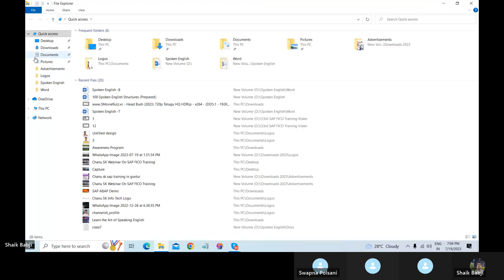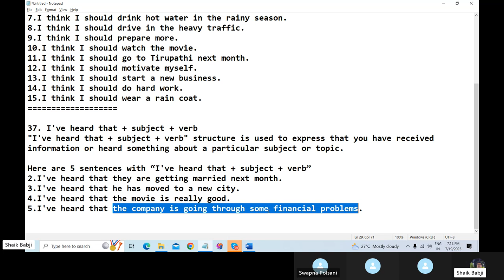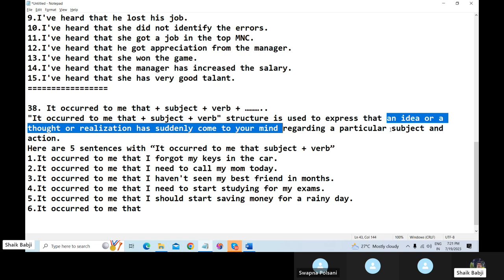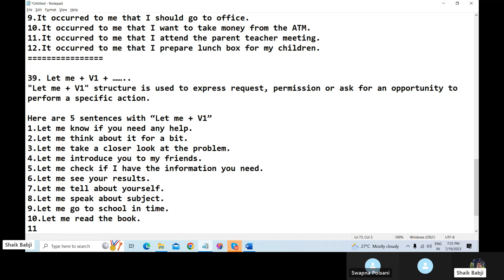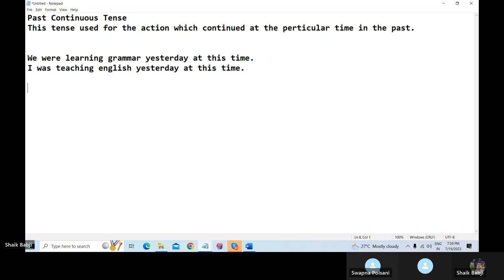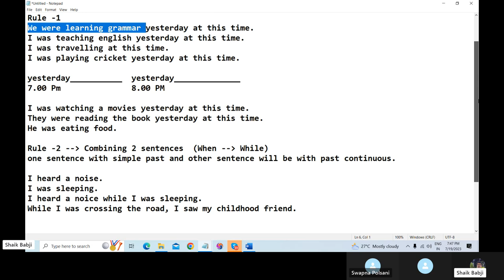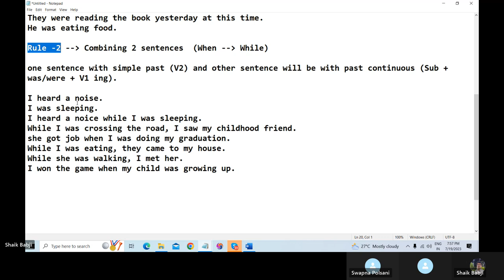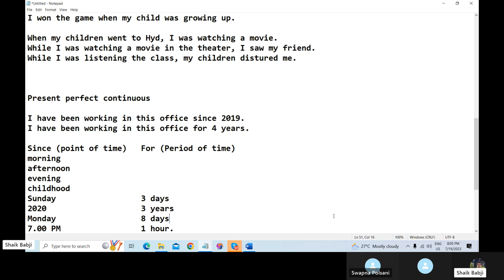25 Days Spoken English Classes in Telugu Day -8 | Improve Your English Speaking Skills In Telugu